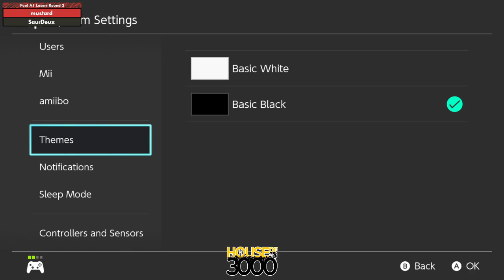Xenosaga LIV Pool A1 Losers Round 2 mustard vs SaurDeux